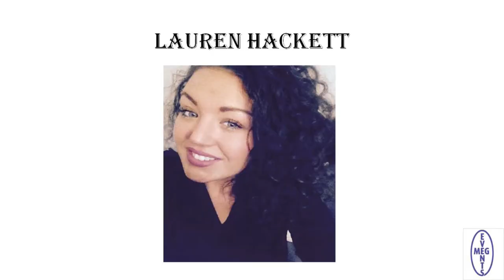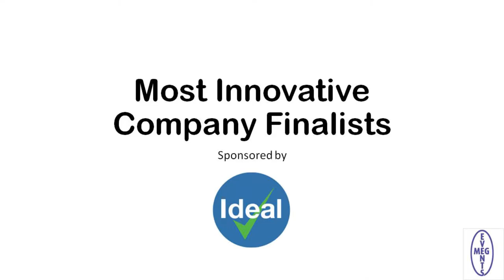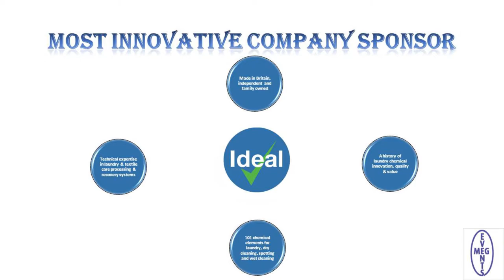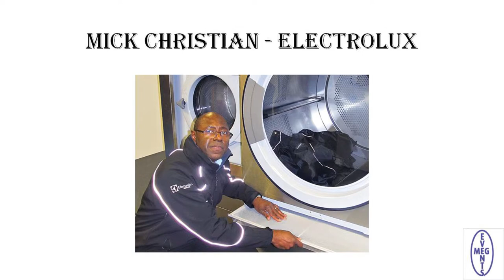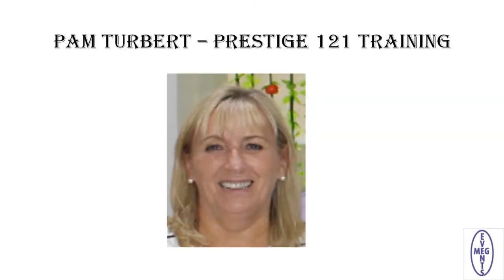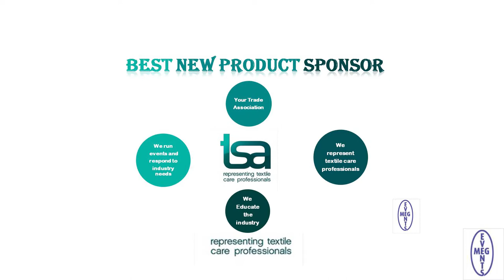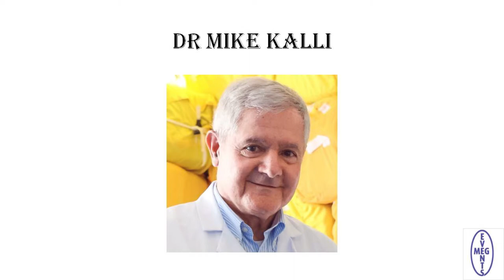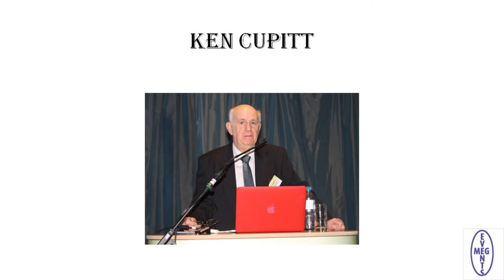2015 LADAs - Laundry and Dry Cleaning Awards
2015 Laundry and Dry Cleaning Awards Organised by MEG Events. Video production by Personal Media Solutions